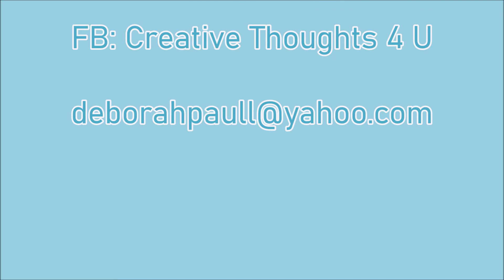Cards with Scrap's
Create beautiful bases for your cards using your left over scrap's of card stock.